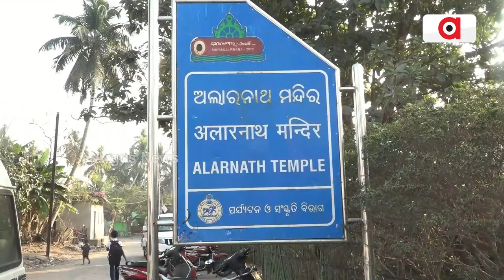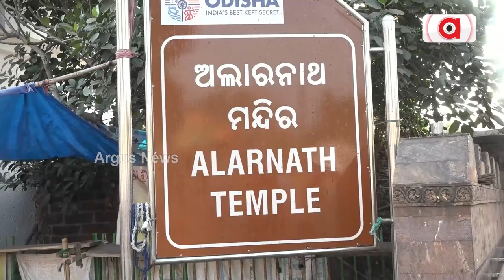Puri: Beautification Work Of Alarnath Temple In The Name Of Pen And Paper Only